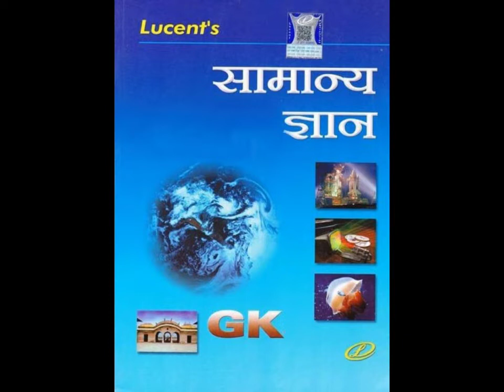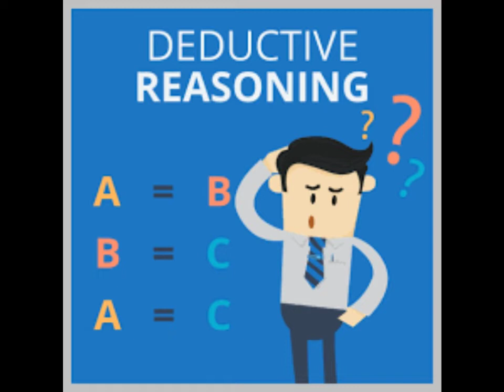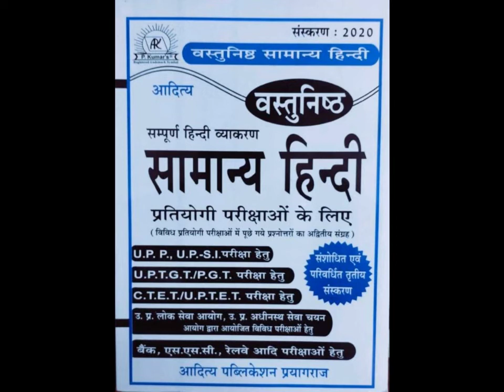up lekhpal,up iti instructor ki tyari ke liye kon si book pde,all competitive exams, lekhpal books.